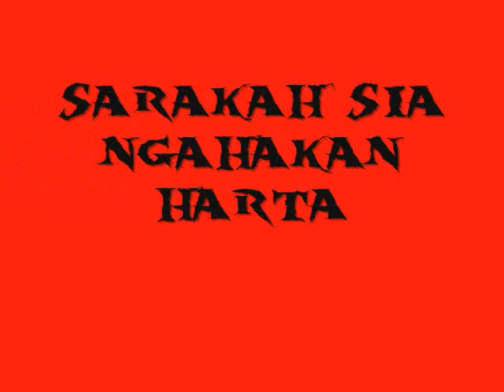CULTURALSUCKER - kacekek ku dasi nagara